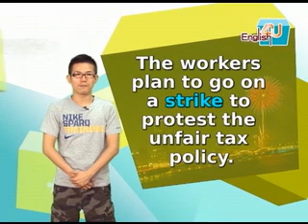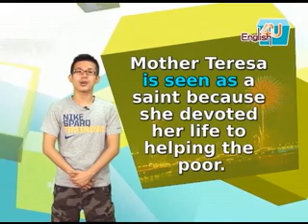2009/12月號U11-跨年總動員：你想過那一種年？/中講1-1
在台灣，跨年夜總是熱鬧滾滾，而我們的跨年晚會也都是眾星雲集。不過在其他國家，跨年可不只是參加演唱會、看看煙火而已唷！你也想過過和別人不一樣的跨年夜嗎？那就趕快來看看這篇文章，替自己準備一個超ㄅㄧㄤˋ的夜晚吧！